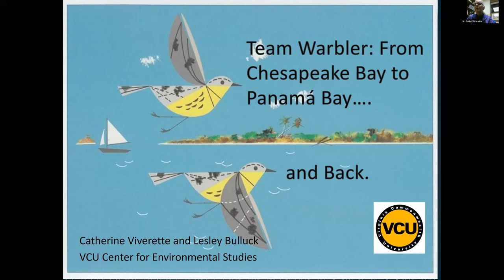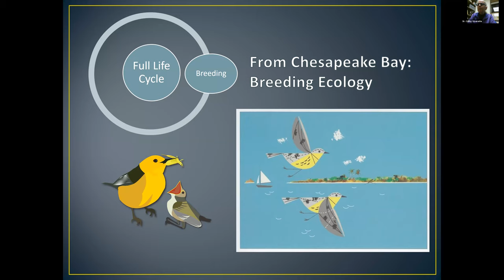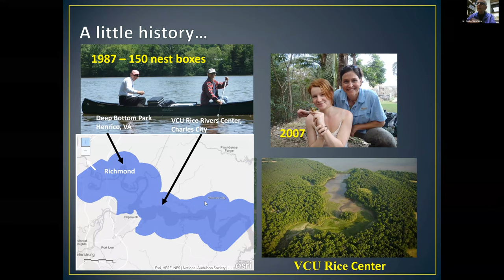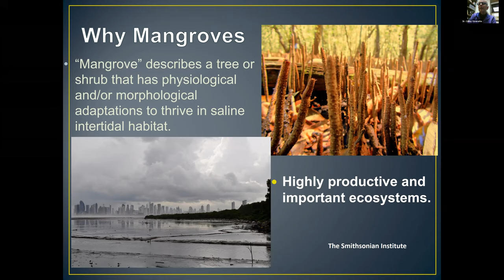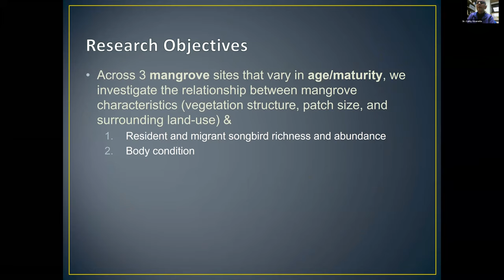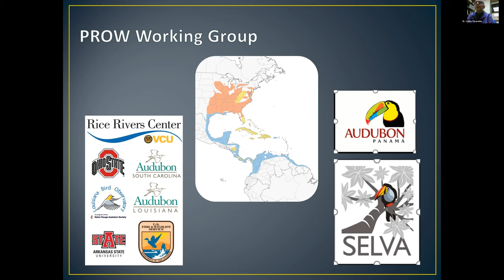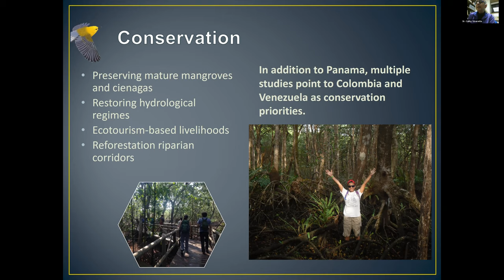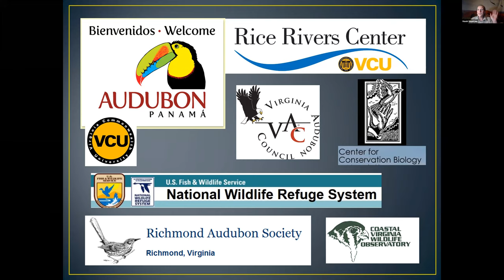Team Warbler: From Chesapeake Bay to Panama Bay | Autumn Lecture 2020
TEAM WARBLER conducts research to inform conservation of migratory birds from the Chesapeake Bay to Panama Bay.  The focus of their research is a long-term study of the Prothonotary Warbler, also known as the "Golden Swamp Warbler." In addition to research, TEAM WARBLER facilitates exchange of skills and resources designed to engage, educate, and promote conservation of wetlands--and the ecological benefits they provide--to both birds and people. Birds rely on clean water and sustainable land use so communities in both Virginia and Panama have a similar stake in ‘Saving the Bay.’

This virtual program was part of our Autumn Lecture Series, targeted towards adults and interested learners, but of course attendees of all ages and backgrounds are welcomed!